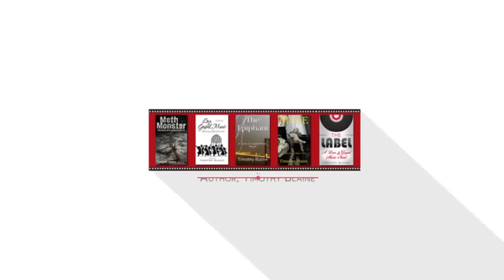"CHURCH QUEENS !!" Why do gay men stay in HATEFUL churches?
"They are the silent sissies of the pew." - Really, why? - Why do 'they' stay?